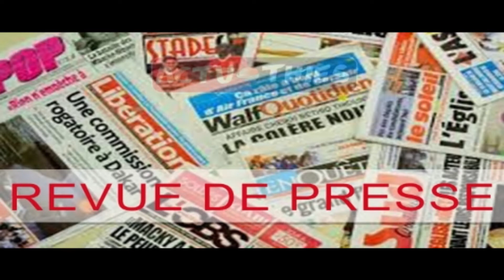Le maire Talla Diagne rejoint l’Etat sur la lutte contre l’épidémie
Thiénéba : Le maire de la commune de Thiénéba Talla Diagne, par ailleurs Haut conseiller des collectivités territoriales, a fait  face à la presse sur l’annulation du Gamou de Diayane et dit  rejoindre l’Etat du Sénégal dans la lutte contre la pandémie. « Notre village qui est une localité historique avait accueilli le grand guide religieux  Serigne Amary Ndake Seck (Rta), avant qu’il n’aille se baser à Thiénéba Seck », a dit l’édile.